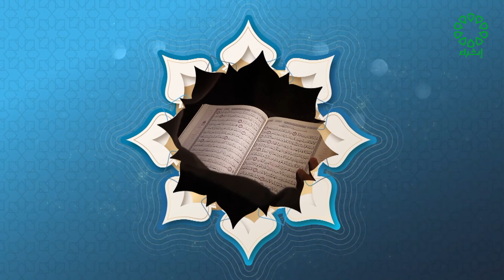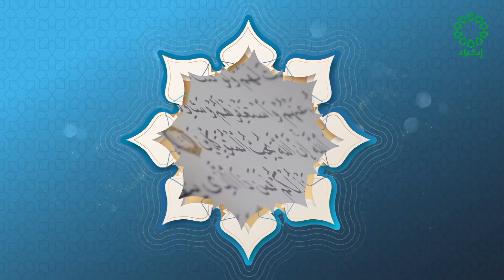تربية الأمم القادمة تاريخ العرض 26 - 6 - 2022